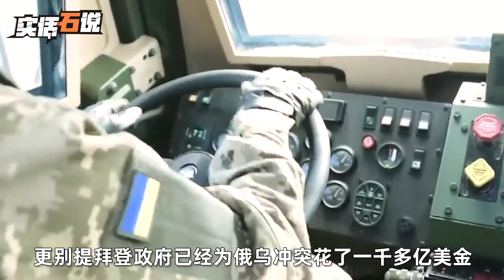刚说要和谈，美防长又放话：拿不出钱援乌，就派遣美军与俄军交战